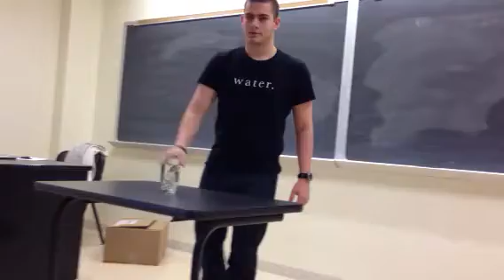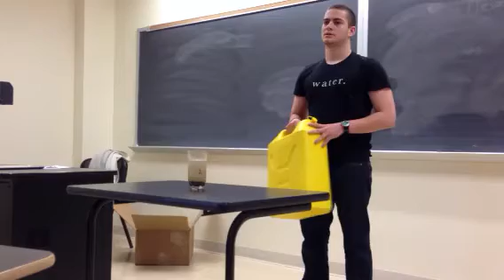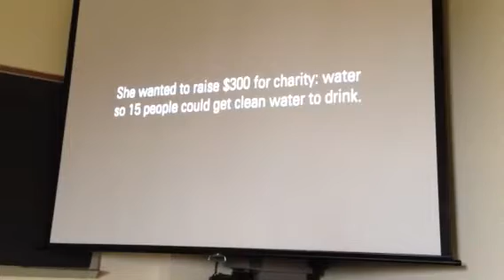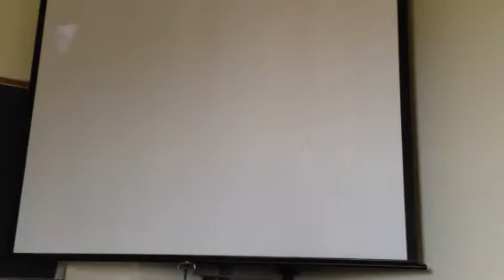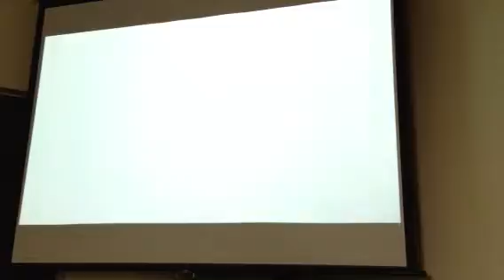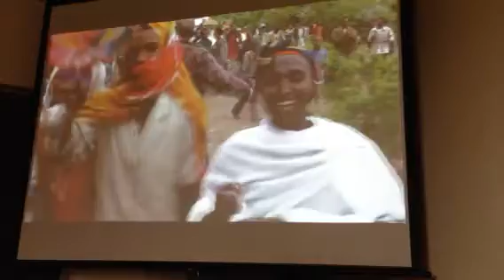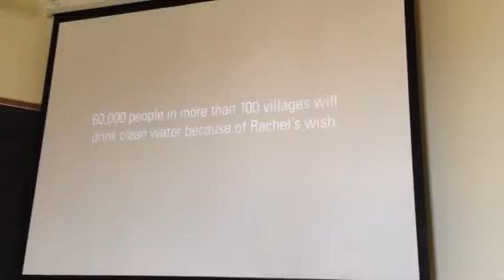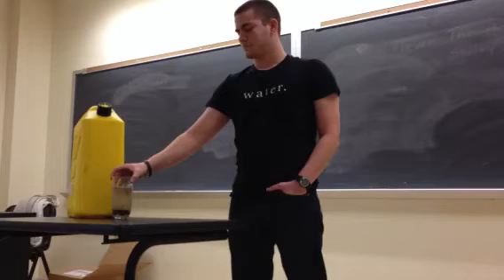Nick Longo Speaks about Charity: Water for World Water Day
Nick Longo was chosen to be in a group of 30 people from 12 different countries and 10 U.S. States who are supporting Charity: Water on March 22nd for World Water Day as World Water Day Champions. These Charity: Water supporters are on a mission to spread awareness to the world about World Water Day, the Water Crisis, and the Charity: Water Birthday Campaign.

Nick Longo spoke to a class at his college, a week before World Water Day on March 13th, about the cause and encouraged students to pledge their birthdays.